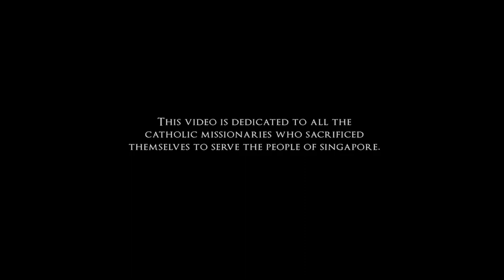Our Catholic Light: The Good Shepherd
In 1821, Fr Laurent Imbert noticed the needs of the small Catholic community in Singapore. He hence recommended for a missionary presence to be established on the island. He then went on to be a bishop in Korea, where he was later martyred.

When the Korean rulers asked for Fr Laurent Imbert to surrender himself in exchange for the lives of the Christians, he took St John's proclamation to heart – "The good shepherd gives his life for his sheep". As such, he surrendered himself to the authorities, together with two other priests. This inspired the dedication of our Cathedral to the Good Shepherd.

This is an extract of a 30 min video.

► PRODUCTION by: PixelMusica